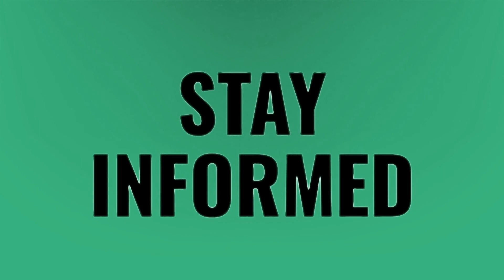Are WhatsApp messages deleted forever?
WhatsApp Account Deleted • Are WhatsApp messages deleted forever?